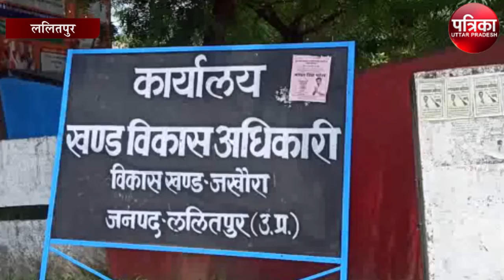नव निर्वाचित ब्लाक प्रमुख, क्षेत्र पंचायत सदस्यों की पहली बैठक में हंगामा | Lalitpur News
नव निर्वाचित ब्लाक प्रमुख, क्षेत्र पंचायत सदस्यों की पहली बैठक में हंगामा